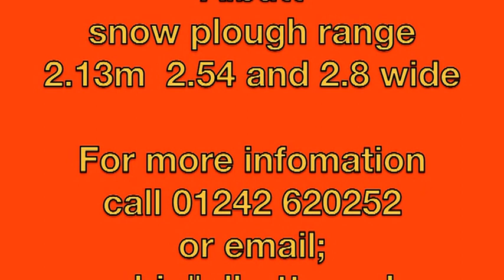Albutt Attachments - Snow Ploughs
The Albutt Snow Plough range have been developed for use with Telehandlers, Loaders, Tractors and Groundcare machinery. Available in four widths, they are available with brackets to suit your machine.
The blade can be angled both sides, with a choice of manual or hydraulic control. Fitted with guide castors (height adjustable), a replaceable rubber wear edge and parking legs, the Albutt range of Snow Ploughs provide a cost effective and reliable solution for snow clearance. Trusted world over, many are used in the harsh conditions in Russia & Iceland each year.